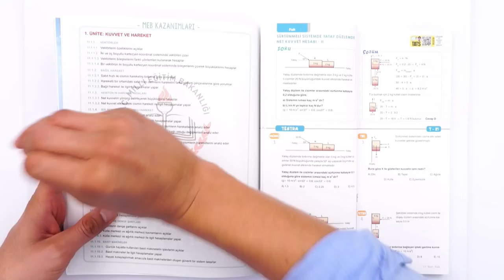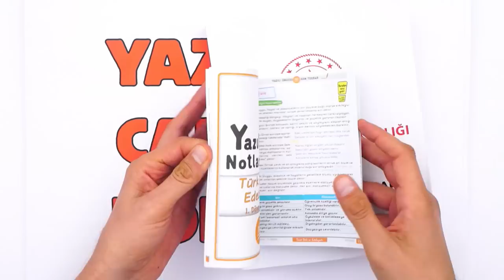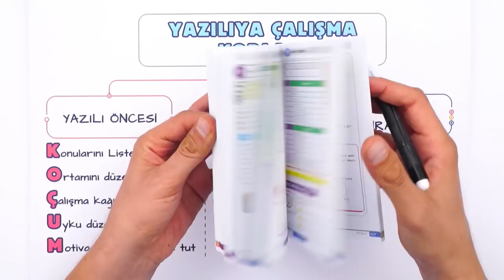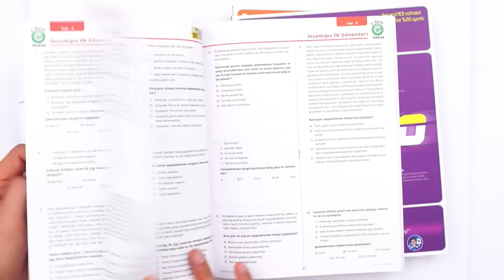Yazılılardan 100 Aldıran Formül! 💯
1. Dönemin ilk yazılıları geldi! Yazılıya çalışma kodlarıyla lisede ilk yazılıların üstesinden geleceksin!
Ayrıca, 1. Yazılılarda bilmen gereken tüm derslerin tüm konuları, bu notlarda! Tüm taktikler eksiksiz yanında olacak! 🚀